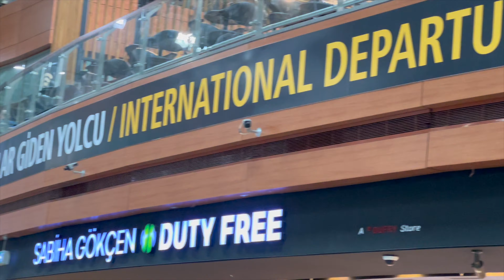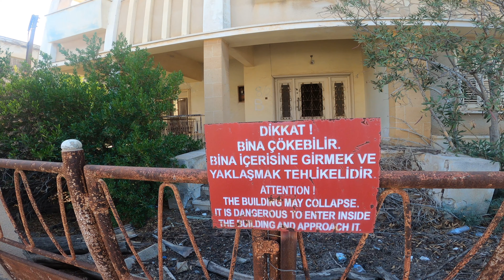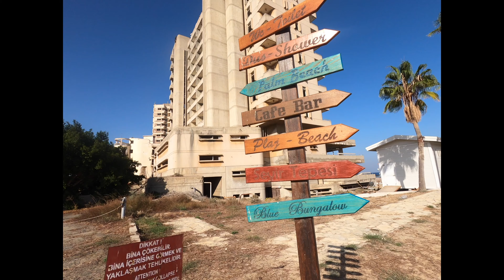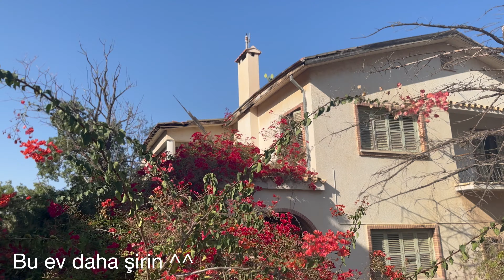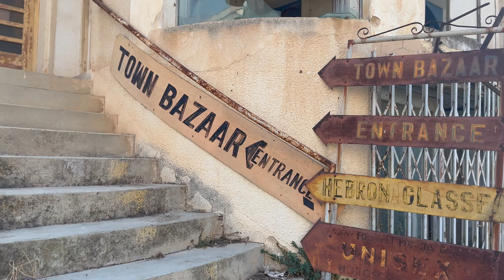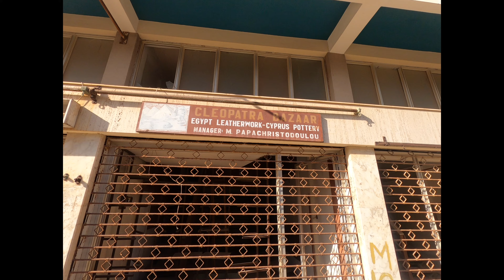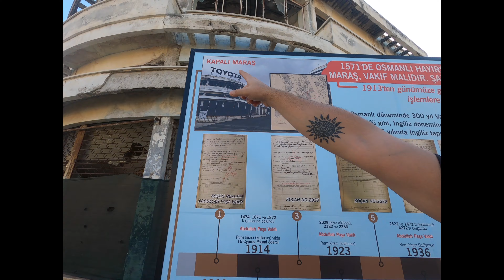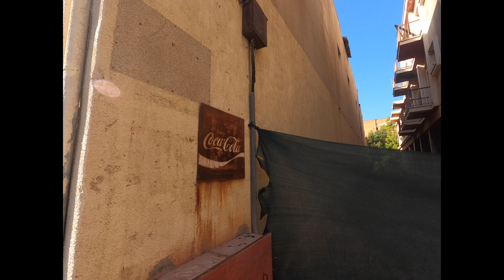KUZEY KIBRIS (Northern Cyprus) | Kapalı Maraş, The Arkın İskele Hotel, Salamis Hotel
Merhaba dostlar :)

2023 Kasım ayında yaptığımız Kıbrıs gezimizi yeni paylaşabiliyoruz. 1 sene gecikmeli olsa da size özellikle Kapalı Maraş bölgesini aktarmaya çalıştık. Bunun yanı sıra iki hotelde konakladık ve bu hotelleri de detaylı olmasa da ufak çaplı paylaşmak istedik. Keyifli izlemeler dileriz.

Sevgilerimizle

Kartallar Yolda

Giriş 0:00-0:20
Uçak yolculuğu 0:20-0:50
The Arkın İskele Hotel 0:50-4:18
INNA Konseri 4:18-6:00
Salamis By Conti Hotel 6:36-6:50
Kapalı Maraş Gezisi 6:51-28:54
Final 28:55-29:36